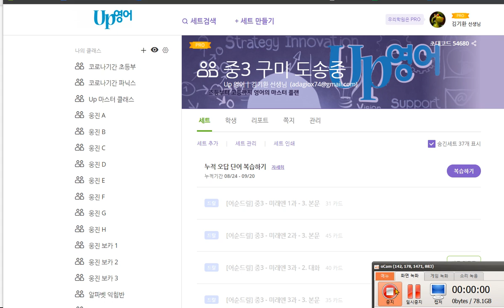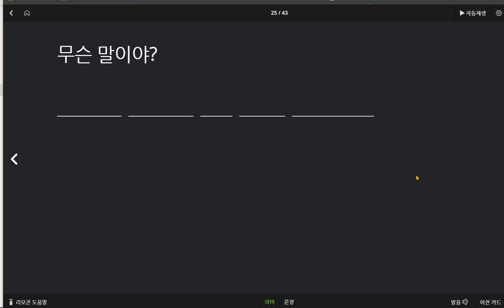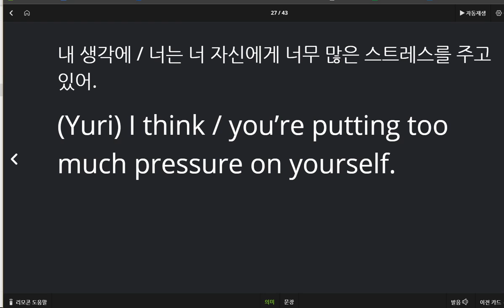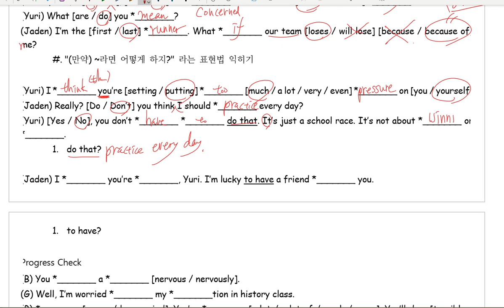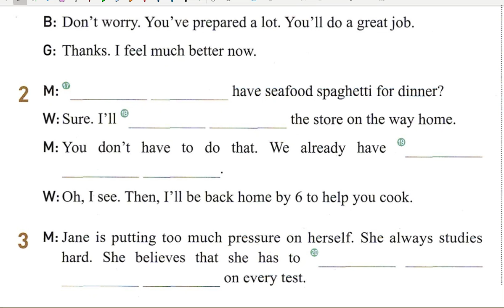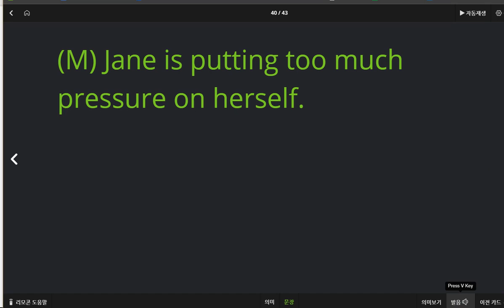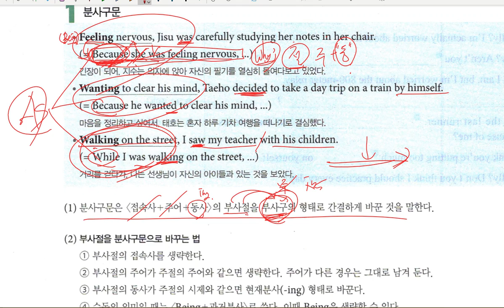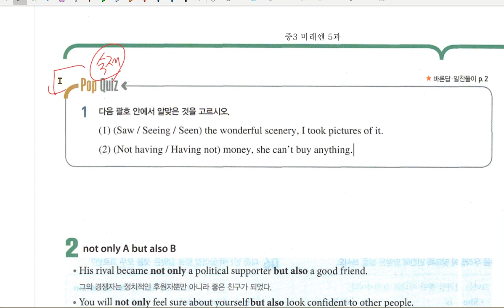중3 내신 미래엔 5과 대화파트 문법파트 일부 2020 09 22